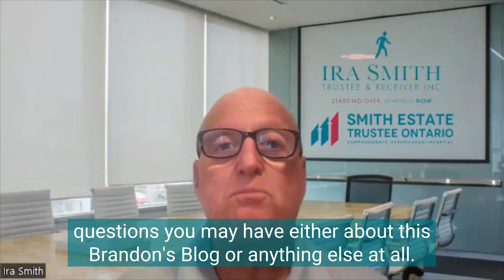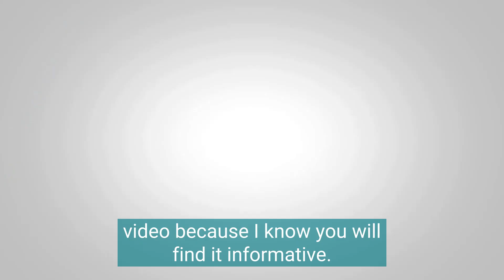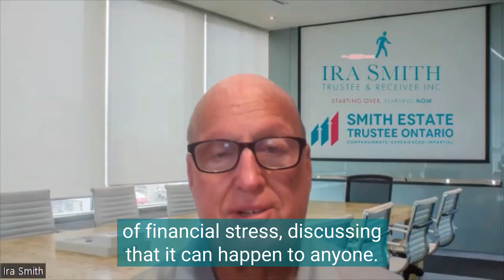The Hidden Effects of Financial Stress: What You Need to Know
THE BLOG GOES LIVE MONDAY FEBRUARY 20 AT 12 NOON

167 Applewood Crescent #6, Concord, ON L4K 4K7

VISIT THIS SITE:

If you enjoy Brandon’s Blog, please click on the link below to leave us a Google review

This Brandon's Blog lets you find out when to file bankruptcy, what you should expect and what the bankruptcy alternatives are.

financial stress examples, financial stress symptoms, financial stress research, financial stress and mental health, effects of financial stress, financial stress management, financial stress statistics 2022, financial stress synonym

financial independence

I will discuss financial stress and how a person can take control of it. I will give actionable tips to relieve stress and improve your financial well-being.

To help with financial stress, it's important to understand its causes and effects of it. Financial stress can result from not making enough money to cover basic needs, dealing with high levels of debt, and unexpected expenses. It can lead to sleep difficulties, weight gain or loss, and depression. However, there are ways to manage financial stress, including managing household expenses, saving money, and developing financial literacy. By taking steps to reduce financial stress, individuals can improve their financial wellness and overall well-being.

The impact of financial stress on my mental health is bigger than you think! I'm a big proponent of personal finance strategies and I'm excited to share them with you!

Discover my financial wellness tips on how to cope with financial stress in this video. Whether it's covid-19 and financial stress, financial stress and depression, or you're just simply looking for suggestions on how to reduce financial stress, this video may be helpful for you!

"Do this regardless of how much you make"
"You don't have to get this right right away"
How I deal with debt
"When I had debt..."
Depression & my debt

Financial stress & mental health (my strategies)

13,400 views  Streamed live on 10 Mar 2022  Live with Kyle Kittleson